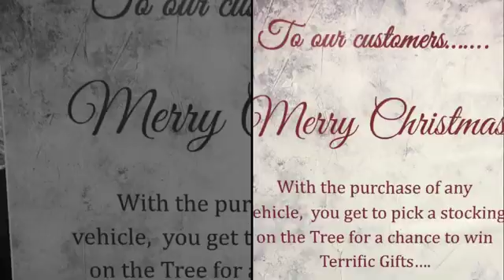2019 Ram 1500 Burleson TX | Ram Dealership Burleson TX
2019 Ram 1500 Lone Star CDJR proudly extends all of their services to residents of Burleson, TX. If you are in or around Burleson and you are looking for the premier service, selection, and prices on all new or pre-owned vehicle then you need to look no further than Lone Star CDJR. The wonderful folks at Lone Star CDJR are experts in all things automotive related and are capable of doing whatever needs to be done to get you in a new vehicle today. There may be another dealership in your area, but there is not a better dealership than Lone Star CDJR. Do yourself a favor and make the trip over to Lone Star CDJR today to see why we are the premier dealer in the entire area.